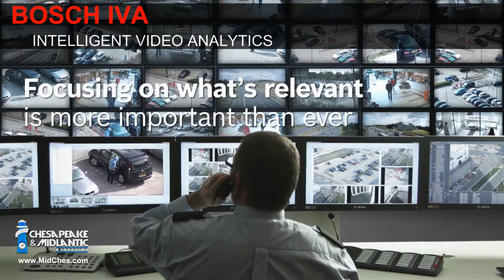Command Center Video Viewing and Console Design